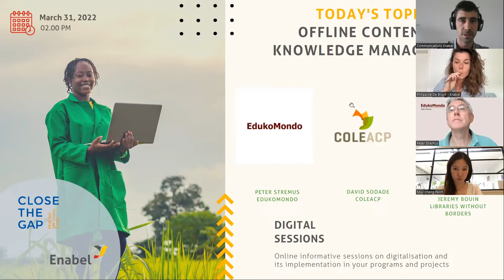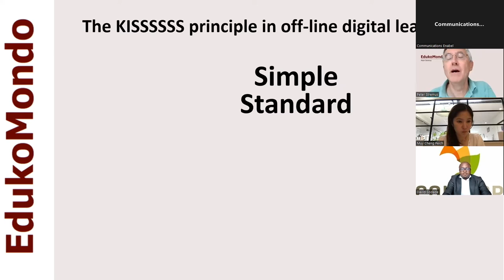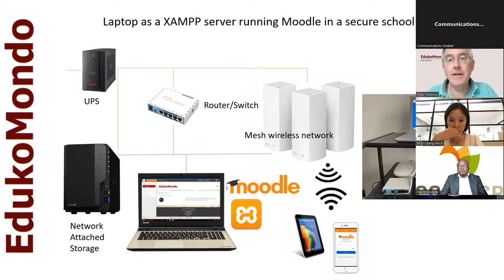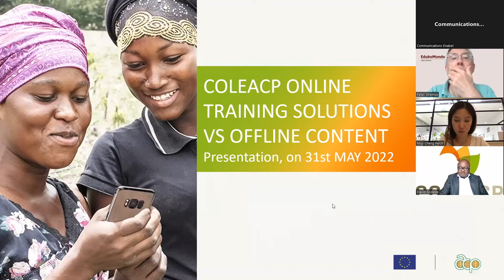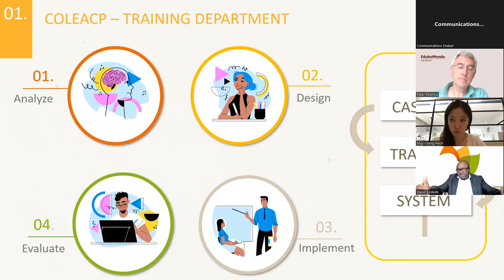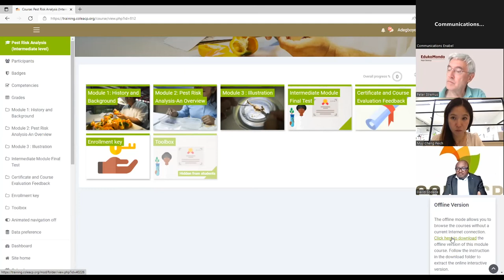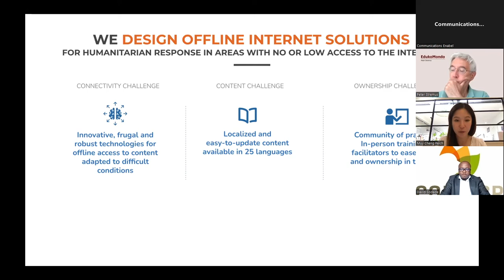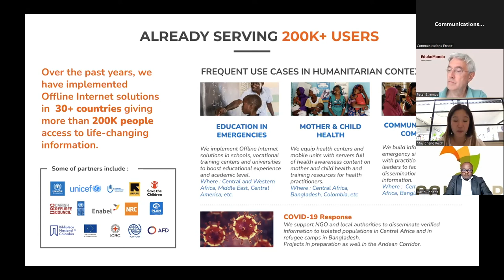Digital Session #1 – Offline Content & Knowledge Management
During this 45-minute session our participants, accompanied by experts, focused on offline content and knowledge management tools.

Speakers
Peter Stremus, Edukomondo, Founder
David Sodade, COLEACP, Project Manager
Muy Cheng Peich, Bibliothèques Sans Frontières, Director of Education

Organisers: Close the Gap, Enabel